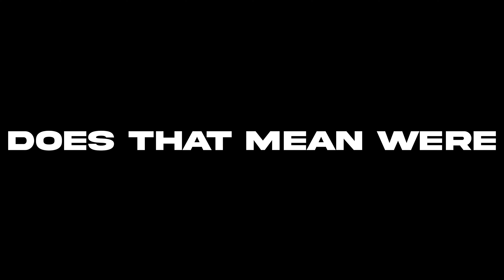7 Years 🎉(Fortnite Montage)